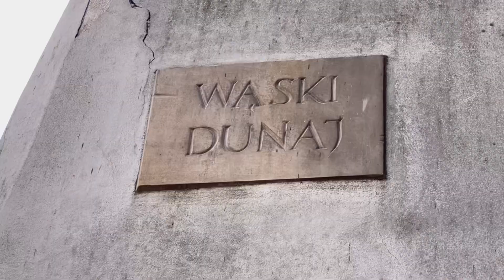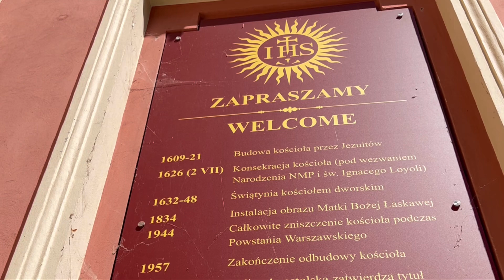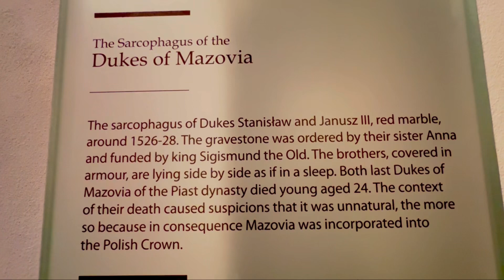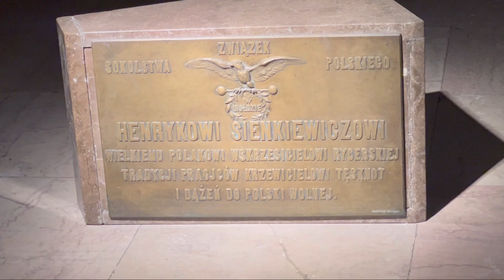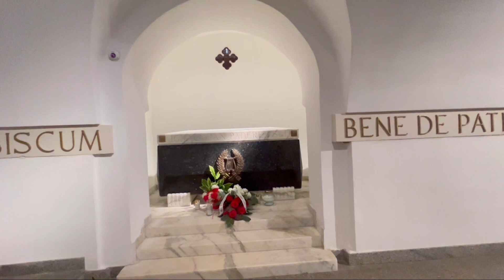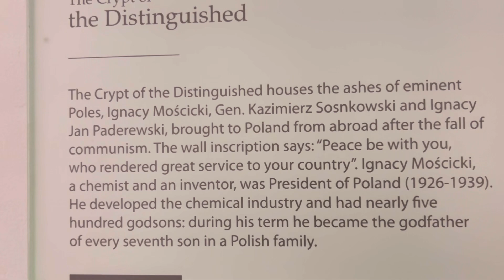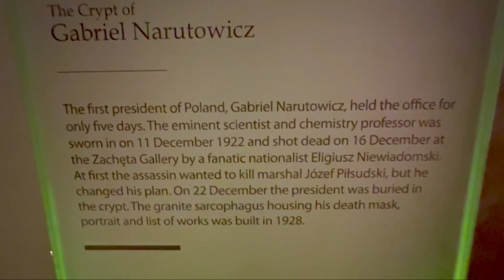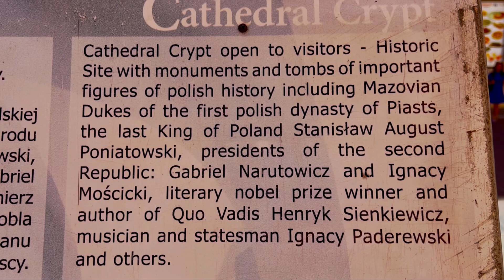Day 21st Warsa ,Poland 🇵🇱last look of the city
Last day in Warsaw